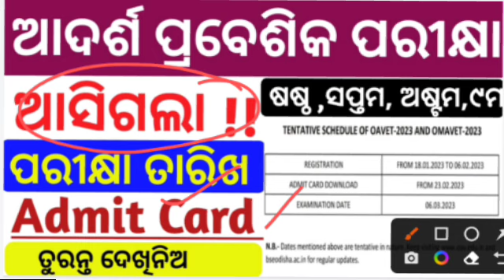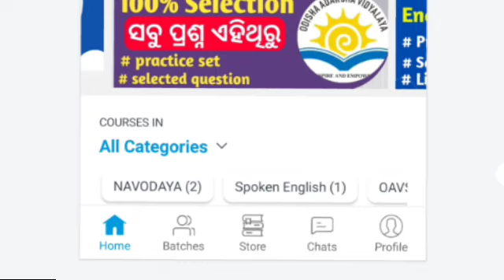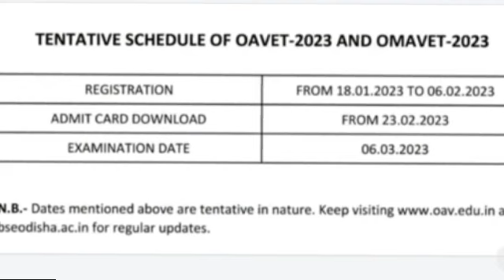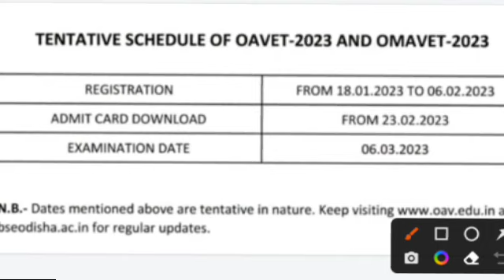odisha adarsha vidyalaya entrance exam date 2023|oavs entrance exam 2023|oavs admit card 2023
cover topics:
adarsha vidyalaya entrance exam 2023-24 date
OAV ENTRANCE Exam 2023 Application form
OAV ENTRANCE Exam 2023 Application form last date
Adarsha Vidyalaya Apply Online last Date 2023 odisha
oav admit card date publish
oav entrance exam date publish

About my channel:

sumanta guruji
This channel is dedicate for Odisha Students . Who preparing for
1.NAVODAYA
2.ODISHA ADARSHA VIDYALAYA EXAM
3.NRTS
4.SAINIK SCHOOL
5.PATHANI SAMANTA
6. CLASS 6 TO CLASS 10 Odia medium exam

sumanta guruji gives special  online coaching classes for navodaya vidyalaya entrance exam and oavs exam

                    🙏Jay jagarnatha🙏